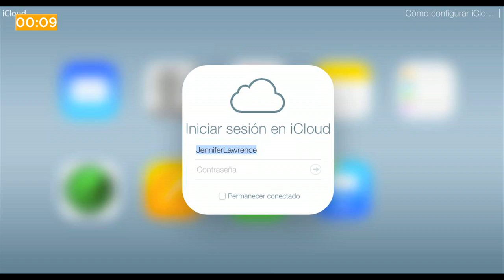END Noticias: Dedican rezo a Hugo Chávez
En nuestro micronoticiero de hoy presentamos: Resolución del Minsa ordena que se atienda a trabajadoras sexuales, presentan rezo a Hugo Chávez. Esto y más en 60 segundos.